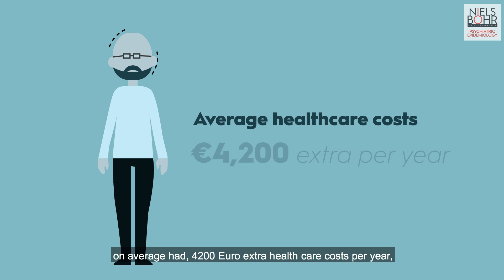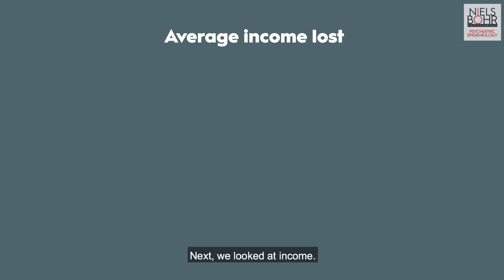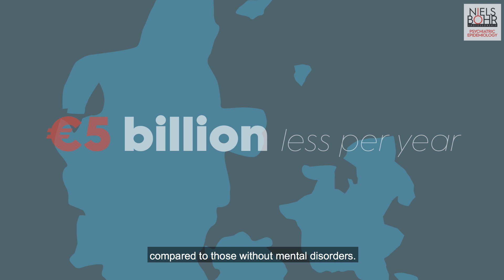The economic burden of mental disorders in Denmark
Having a mental disorder can have a big impact on your life. For some people with mental disorders, it can disrupt the ability to work. Having a job is an important aspect of how we participate in society.

The aim of the study was to undertake a detailed analysis of healthcare cost, public transfer payments, and income loss associated with a broad range of mental disorders in Denmark.

We found a substantial annual income loss of 5 billion Euros and excess healthcare cost of 1 billion Euros for persons with any mental disorder. Each mental disorder was associated with an income loss, excess healthcare cost, and excess public transfer payments compared to matched controls.

An interactive data visualisation site with summary data is available